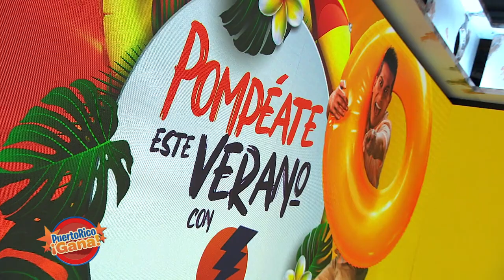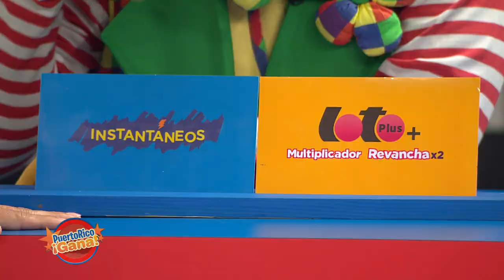Puerto Rico Gana - 07–31-2020- #2